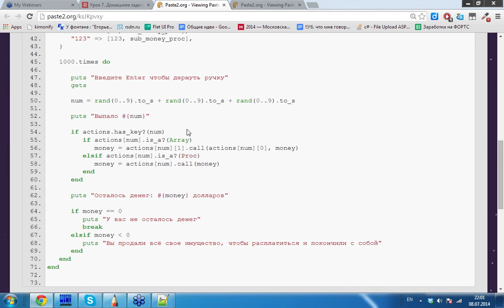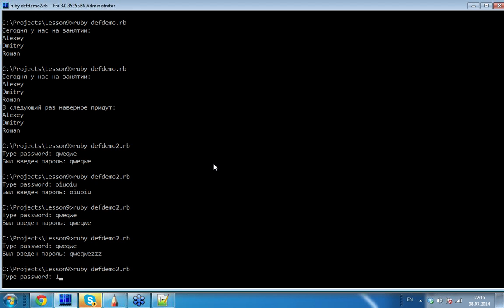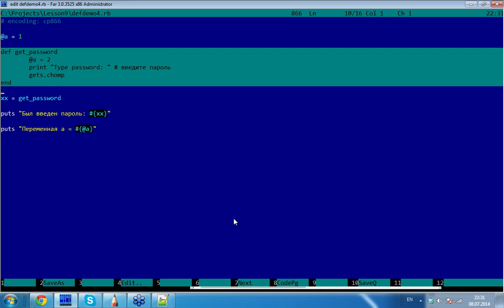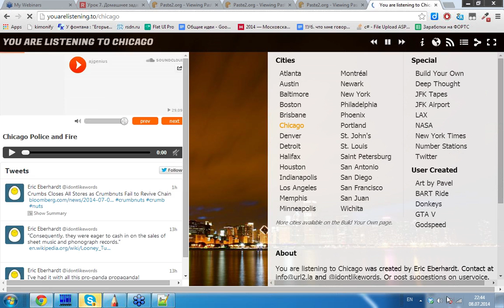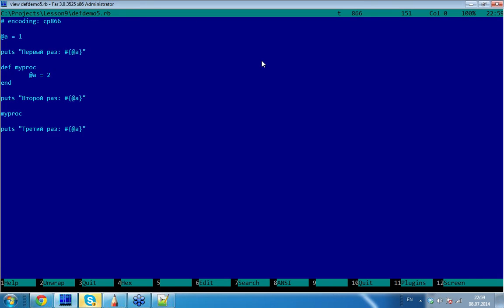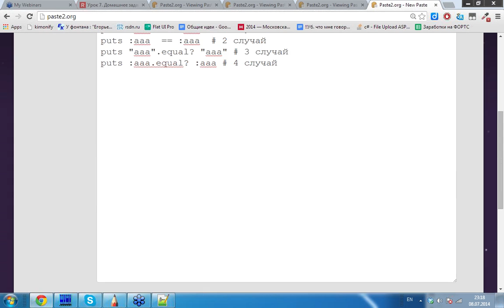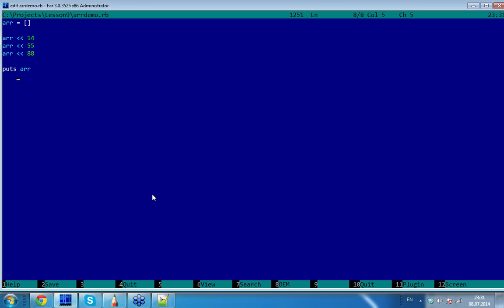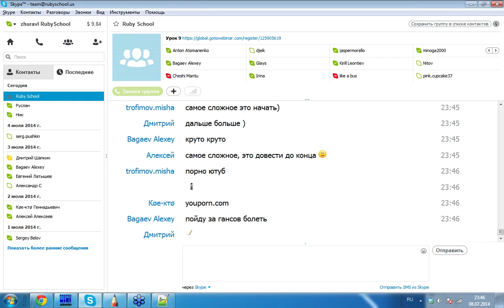Ruby School Lesson 9 функции символы массивы HD